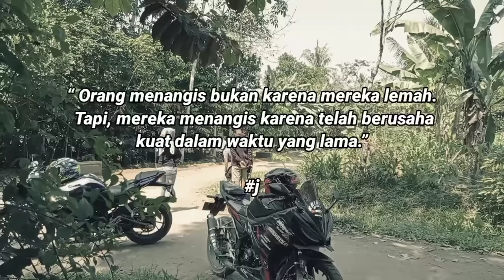Awalnya Ditilang dan Dihina Miskin,Ternyata Anggota TNI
video kali ini tentang:
Seorang polisi lantas,atau sering dipanggil polantas,dan disini polisi ini pun melakukan tugas nya, sebagai polantas, dengan cara dia sendiri, cara menilang pun nya berbeda dari yang lain nya, dikarenakan polisi lantas ini hanya Gadung an, atau mengaku ngaku, untuk mendapatkan uang lebih cepat, akan tetapi gerak gerik nya udah mulai ketahuan ama pasukan polisi dan TNI karena adanya yang ngelapor yank dimana masyarakat ini ditilang dan di laporin ke polisi dan TNI, yang sebagai komandan polisi,disini anak yang kena tilang melapor bahwa ia telah ditilang tapi dengan adanya kejanggalan!!!
Not,tonton sampai habis duluu okee!!!...